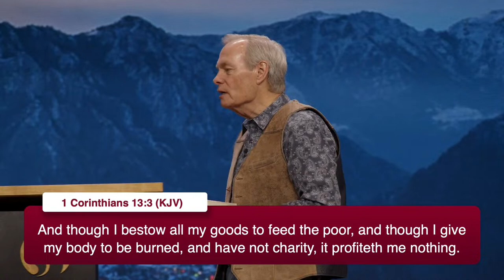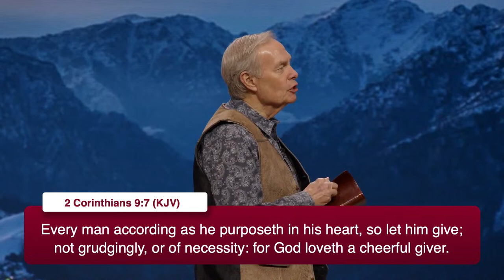Attitude Behind Giving - Chapel with Andrew Wommack - March 5, 2024